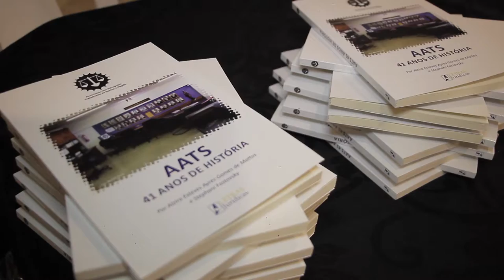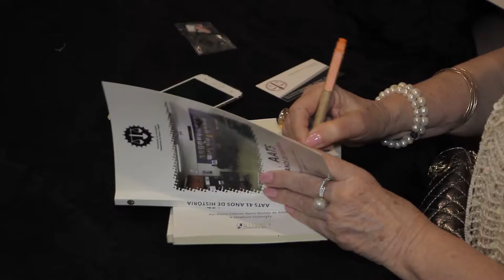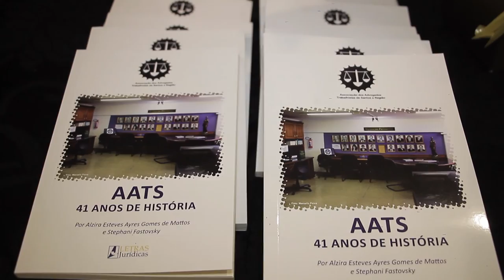LANÇAMENTO DO LIVRO DA AATS